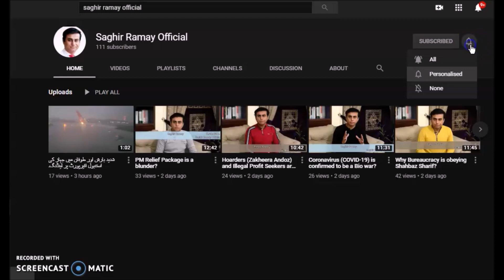Imran Khan and Sugar Mafia | PTI Govt. Under threat of Sugar Mafia | Saghir Ramay Official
Who Blackmailed PM Imran Khan ? Sugar Mills & Money Laundering